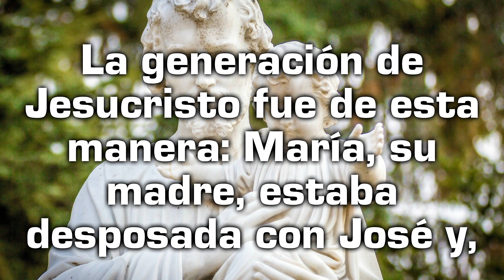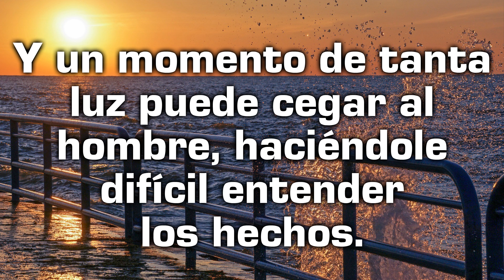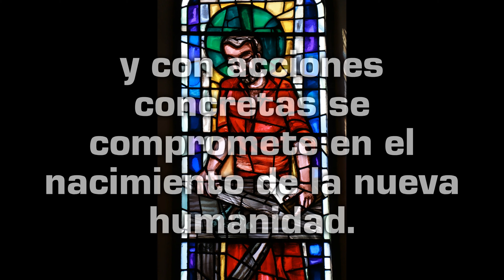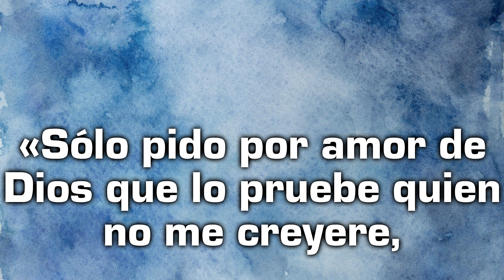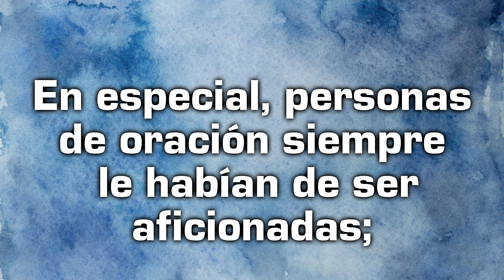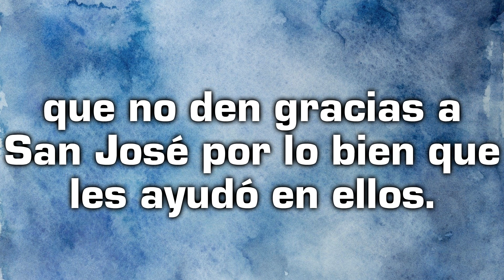Solemnidad de San José - Reflexión desde el Evangelio con un texto de Teresa de Jesús